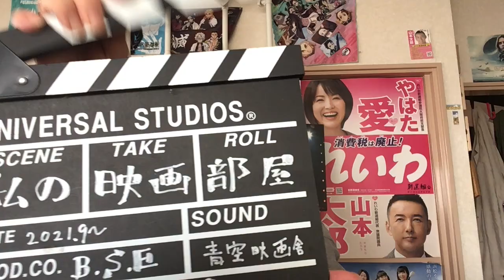（413）矢沢永吉報道。ファンのコメント紹介＝監督は思い出語る？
🔴ブログでも書いています＝›

①「矢沢永吉への批判が溢る？昨夜のライブ＝その背景にいる歪んだ人たち？」

②「矢沢永吉ファンを「嘘ツイート」で批判する人？＝その作り話に乗せられたマスコミ！

🔴関連の動画＝›

（410）矢沢永吉を批判する人たち⑴＠福岡ドームの件=成功者を妬み炎上狙う。

（411）矢沢永吉を批判する人たち②＝悪質な嘘を拡散！全て作り話！

（412）矢沢永吉を批判する人たち③炎上狙いの嘘！＝マスコミは黒く塗りつぶせ！？

🔴太田隆文＝映画監督、脚本家。1961年和歌山県生まれ。関西で育ち。大学はロサンゼルス。ジョージルーカス等が学んだ南カルフォルニア大学映画科へ。

帰国後。アルバイト、ライター業を経て、1995年に脚本家に。その後、テレビ、Vシネマを監督。2005年に映画監督デビュー。全ての作品は海外映画祭の招待作品になっている。

山本太郎が出演した原発事故を描いた映画「朝日のあたる家」以降は「ドキュメンタリー沖縄戦」等、社会派の作品が増えている。

【太田隆文監督作品】

🔴「ストロベリーフィールズ」（2006）
和歌山県を舞台にした涙の青春ファンタジー。佐津川愛美、谷村美月、東亜優、芳賀優里亜、波岡一喜。DVDは廃盤。

🔴「青い青い空」（2010）
浜松を舞台にした青春映画。相葉香凛、草刈麻有、波岡一喜、長門裕之、松坂慶子。DVDは宅配ゲオ。販売はamazon。

🔴「朝日のあたる家」（2013）
原発事故の悲しみを描いた問題作。山本太郎が出演。DVDは宅配ゲオ。販売はamazon。

🔴「向日葵の丘　1983年夏」（2014）
常盤貴子、田中美里、藤田朋子が出演。感動の物語。DVDは宅配ゲオ。販売はamazon。

🔴「明日にかける橋　1989年の想い出」
鈴木杏。板尾創路、藤田朋子、田中美里、宝田明。タイムスリップで弟を助けろ！感動の青春物語。DVDは宅配ゲオ。販売はamazon。

🔴「ドキュメンタリー沖縄戦　知られざる悲しみの記憶」（2020）
　ナレーション　宝田明、斉藤とも子。

🔴「乙女たちの沖縄戦　白梅学徒の記録」（2022）
　知られざる女子学徒の悲しみを伝える。夏公開！